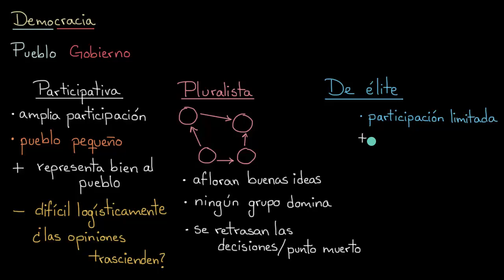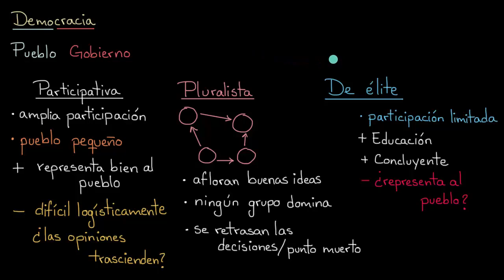Introducción a la democracia y sus variaciones | Khan Academy en Español